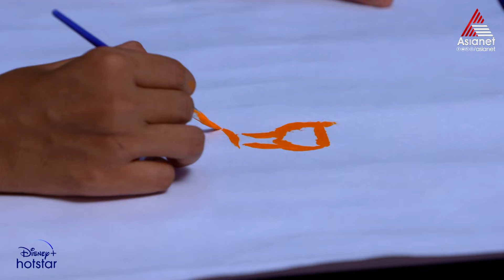Mounaragam Reloaded || Episode 98 || Asianet